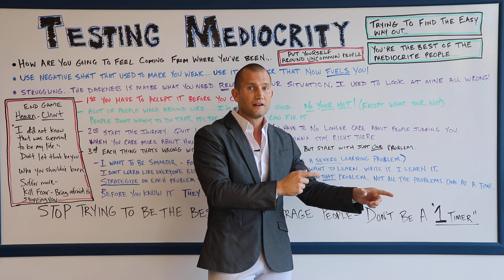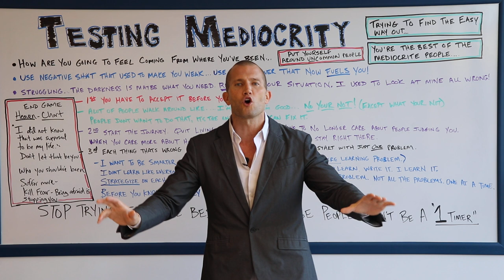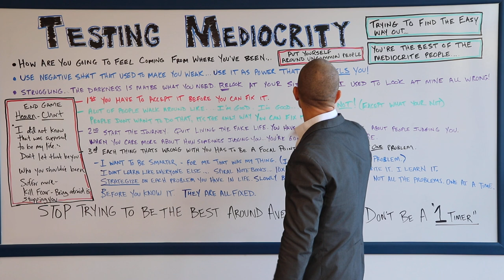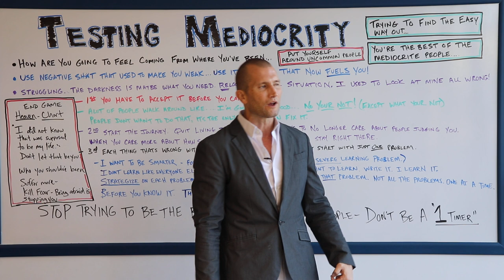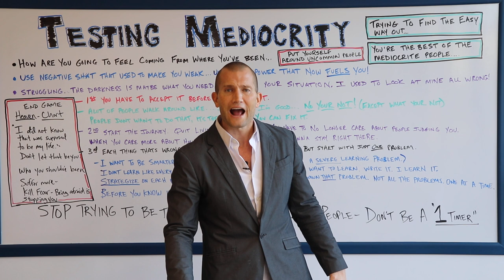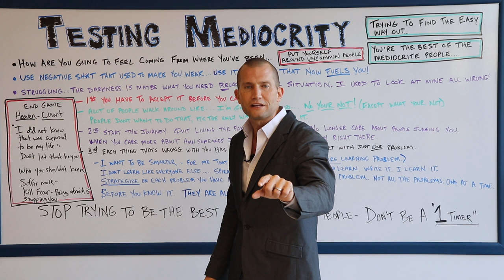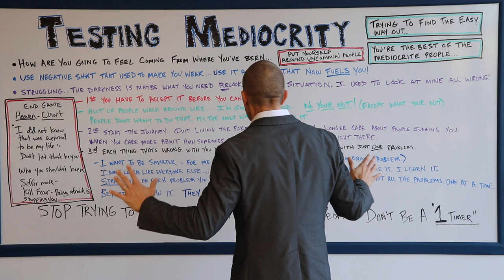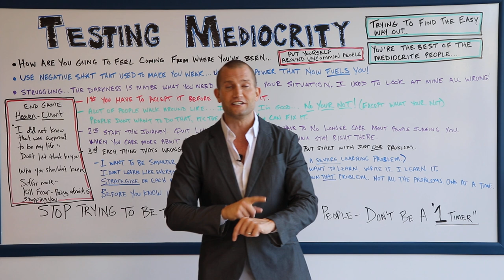CAR SALES TRAINING: How To Kill Mediocrity And Get Your Head Right